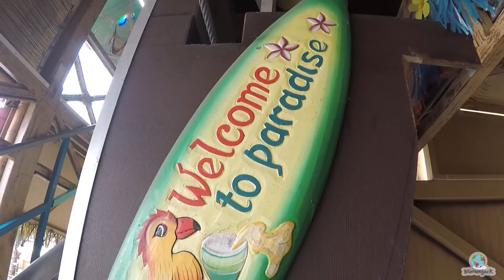Big Bamboo (Hempen) - Walkthrough - Hamburger Sommerdom 2018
Big Bamboo (Hempen) ist eine Laufgeschäft. Aufgenommen auf dem Hamburger Sommerdom 2018.

Das Laufgeschäft hat eine tolle Front und ist im Südsee Stil thematisiert und es läuft ein schönes "Big Bamboo"-Lied :D. Man bekommt am Anfang eine Blumenkette, die man behalten darf. Dann durchläuft man einen schönen Wasser-Parcour.

Das Hängeseil nach oben ist richtig cool gemacht :D ...Oben muss man seine Blumenkette festhalten sonst könnte sie wegfliegen XD ...an der Stelle nochmal liebe Grüße an Mario vom Kanal VolksfestEnthusiast :D

Für mich ist Big Bamboo eines der schönsten Laufgeschäfte und ist ein Besuch auf jeden Fall wert :D